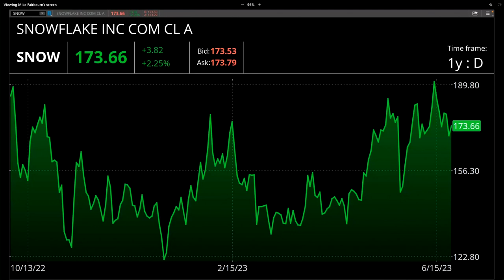Nvidia & Snowflake Partner On Generative A.I.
Snowflake (SNOW) and Nvidia (NVDA) announced a partnership at the Snowflake Summit 2023. Jeffrey Pierce, Senior Manager of Derivatives Trading at TD Ameritrade, says that there are more A.I. partnerships happening recently. The SNOW and NVDA partnership will provide businesses of all sizes with an accelerated path to create customized generative A.I. applications. Businesses will be able to use their own proprietary data, all securely within the Snowflake data cloud.